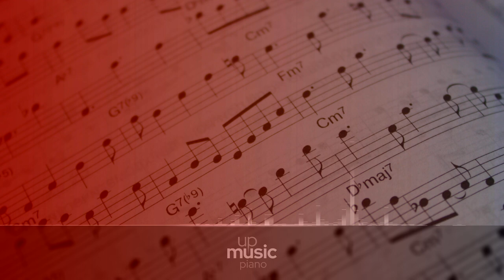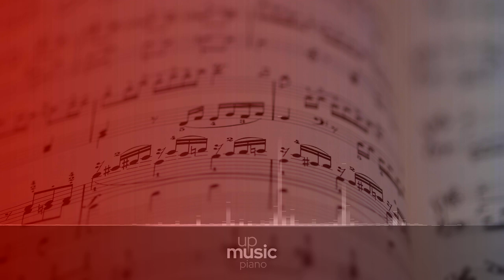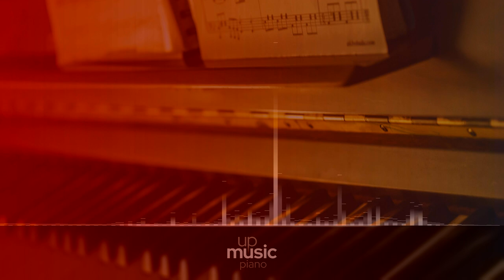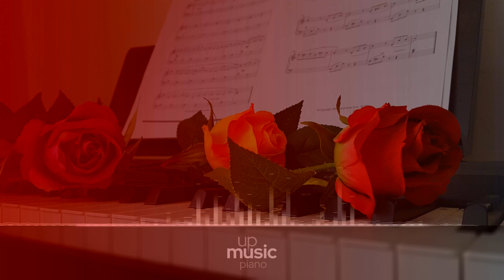Piano Concerto in G - Adagio (piano solo arr.), by Markus Staab ∙ upmusic ∙ piano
Ravel Piano Concerto in G major

Maurice Ravel's Piano Concerto in G was composed between 1929-31. The concertois heavily influenced by jazz, which Ravel had encountered on a concert tour of the United States and at the time was highly popular in Paris as well as the United States, where Ravel was touring. After his well-received tour, he wanted to give the first public performance of this new work himself. However, health issues precluded this possibility, with his preparatory practice of Liszt's and Chopin's etudes leading to fatigue. He then planned a premiere for March 9, 1931, in Amsterdam, but these plans also were canceled due to his work on the Concerto for the Left Hand, his many public appearances, and his performances of his other works.

Composer: Maurice Ravel
Form: Concerto
Key: G Major
Instrument: Piano and orchestra
Period: Early 20th Century